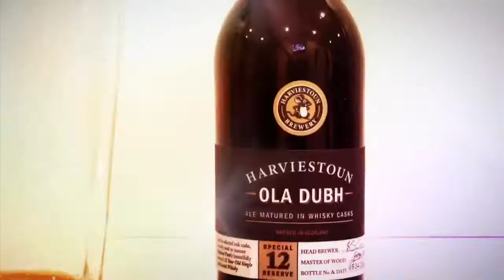Hop Cast Episode 082: Perfect Storm from Pelican Brewing & The Bruery's Black Tuesday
In episode 82 of the Hop Cast, Brad Chmielewski and Ken Hunnemeder are joined by Anthony Stagno to sample some rather rare beers with high ABVs. The first one the three of them jump into is the one Anthony brought with him, the Perfect Storm from Pelican. The Perfect Storm is an English Barleywine with an ABV of 13.5%. The 2009 Perfect Storm is Pelican's 2008 Stormwatcher's Winterfest Barleywine, aged in 1998 Evan Williams Bourbon Barrels. After the Perfect Storm three of them savor the final drops they then move onto The Bruery's Black Tuesday. The Black Tuesday is an Imperial Stout with an ABV of 19.5%. This might be the highest ABV beer Brad and Ken have featured on the Hop Cast. While enjoying this delicious black treasure, Anthony shares the story of how the name Black Tuesday came to be.